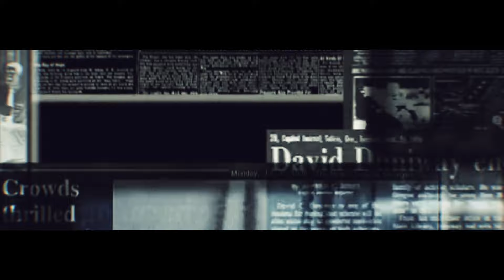Cicero - River of Lies (Official Music Video)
River of Lies (Cicero Reworked Mix)
Official new single release.